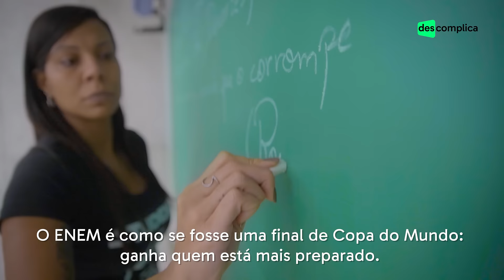ENEM 2018 | A HORA É AGORA! | PROFESSORES DESCOMPLICA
✔️ COMO USAR O CUPOM:

2. Seleciona o plano que você quer;
3. Faça o login (caso ainda não tenha, clique em "Criar conta");
4. Vai aparecer um campo para ele aplicar o cupom;
5. Cole o código CUPOMSECRETO e aproveite!

ASSINE AGORA COM DESCONTO E COMECE A SUA JORNADA ATÉ A APROVAÇÃO NO ENEM 2018